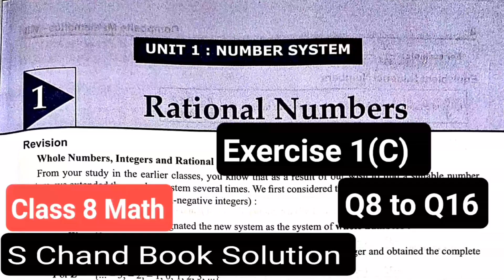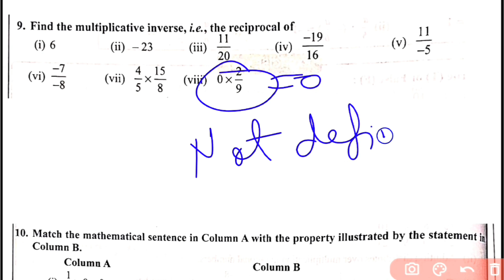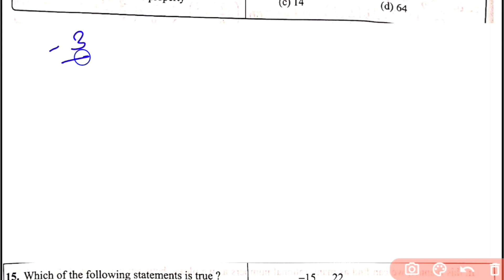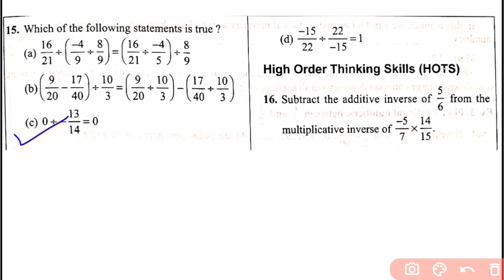Class 8 math Exercise 1C Q8 to Q16 | CBSE Math class 8 | S Chand Book Solution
"In this Class 8 math video, we delve into Exercise 1B from the S Chand book, focusing on Rational Numbers. This exercise is designed to strengthen students' understanding of rational numbers through a series of thought-provoking questions. We explore concepts such as converting fractions to decimals, performing operations with rational numbers, and solving real-life problems involving rational numbers. Through clear explanations and step-by-step solutions, students will gain confidence in working with rational numbers, a fundamental concept in mathematics. Join us as we unravel the intricacies of rational numbers in a simple and engaging manner, making math both enjoyable and accessible."